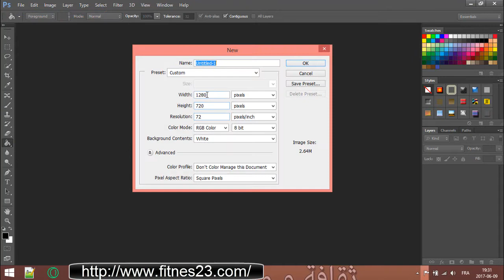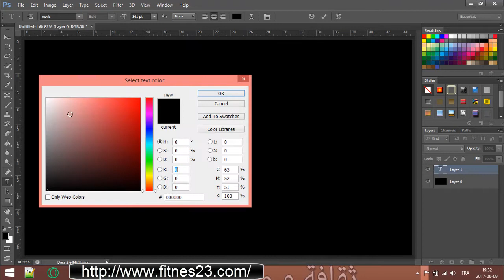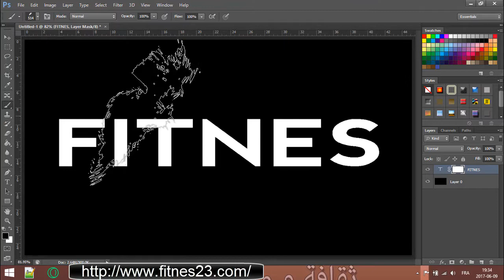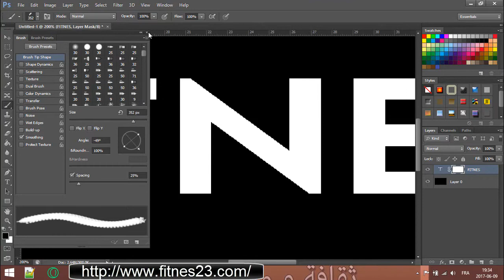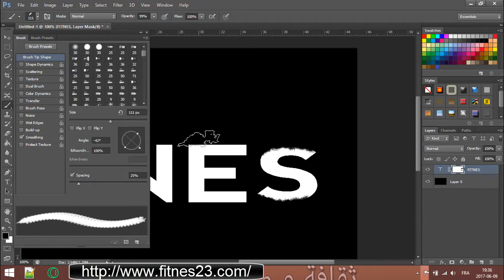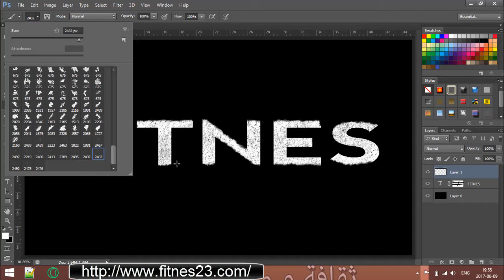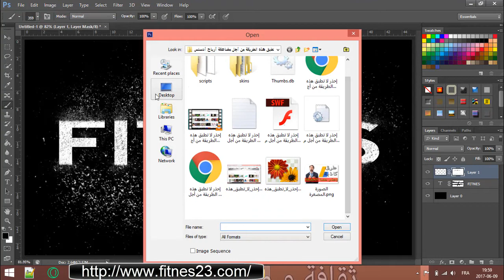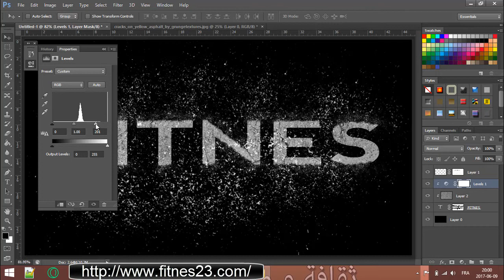التأثير الإنفجاري على الكتابة Photoshop Tutorial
كل ما تحتاجه تجده في هذه التدوينة:
زر موقعي و ستحصل على العديد من الدروس الحصرية:
لا تجعل الله أهون الناظرين إليك فمن ينظر إليك من دونه.